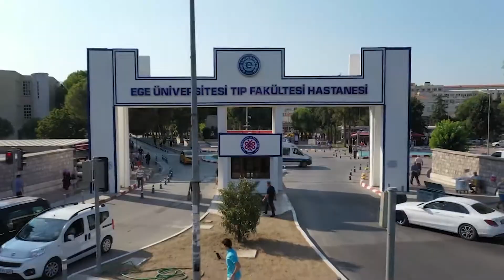Ege’nin Yenilenen Acil Servis Girişi Hizmet Vermeye Başladı